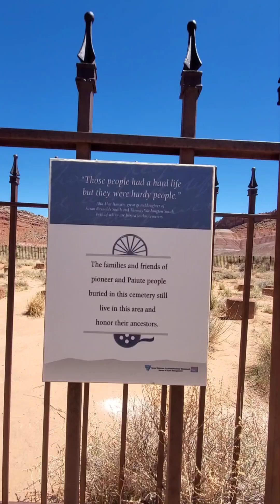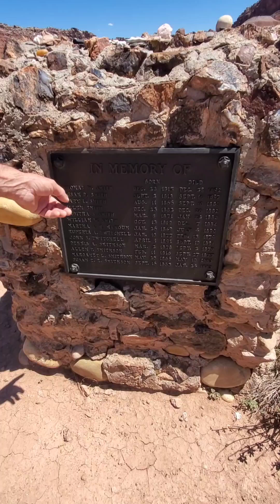The Ghost Town Site, Cemetery, Movie set site in Paria, Utah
Please descend into a valley with the remains of the Paria Ghost Town and cemetery site. Surrounded by amazing colorful rocks and multicolored layering cliffs located 33.5 miles East of Kanab, Utah. CORRECTION…I said the movie set “Pale Rider” was here but burned by arsonists, I should’ve said the movie set “The Outlaw Josey Wales” was here and burned by arsonists.
According to Wikipedia…This area was settled in 1865 by a Mormon group led by Peter Shirts. This early settlement was named Rockhouse, for Shirts's strongly built sandstone house. After the end of the Black Hawk War in 1867 settlers began to arrive at a rapid pace. Farming produced good crops for several years, but irrigation was very difficult; each spring the surface runoff water was absorbed into the desert soil too quickly to properly water the fields. In 1870 the residents agreed to move the settlement. They divided in two groups; half the people went about 5 miles (8.0 km) upstream and founded the town of Pahreah.

In 1871, John D. Lee came to the Paria area, fleeing investigators of the Mountain Meadows massacre. He constructed a dam and irrigation ditches with the help of many locals and passersby, including members of John Wesley Powell's second Colorado River expedition.

Paria grew through the 1870s, gaining a general store, church, and a number of sandstone houses as the population grew. However, the town was hit hard in the 1880s. The Paria River flooded every year from 1883 to 1888, washing away fields and even some buildings. People started to move away. By 1892 there were only eight families left, but for some reason the town was granted a post office that year, under the name Paria. Not much changed until a small gold mining operation was established here in 1911. Within a year, that too was wiped out by flooding.[3] The post office closed in 1914.[5] A lone bachelor prospector held out until 1929, then Paria was empty.

Filming location…
Old Paria movie set
In later years the film industry became interested in using the picturesque ghost town, with its canyon vista background, as a location for making Westerns. Several scenes for Buffalo Bill were shot here in 1943, but crews were in a constant struggle against the flooding Paria River. Producers of other movies and television programs used Paria more or less throughout the 1950s.[6] Then in 1961 the old ghost town was used as a major location for the Rat Pack film Sergeants 3, the largest western ever filmed in Kane County.[7] Not satisfied with what remained of Paria, the film's creators constructed an imitation Old West town about a mile to the west. Visitors often confused this movie set with the real Paria,[3] as it fell into disuse after the filming of The Outlaw Josey Wales in 1976.

After more flash flooding severely damaged the set in 1998, a team of volunteers and employees of the Bureau of Land Management disassembled the wreckage and replaced the structures in 1999–2001. New interpretive signs explained the movie set's significance and distinguished it from Paria itself.[8] Then in 2006 the rebuilt set was destroyed by a suspicious fire.[9]

In 2007, Paria was used as a filming location by the independent film The Attic Door. A facade of a house was built in the footprint of the previous set, then moved to the nearby town of Kanab.